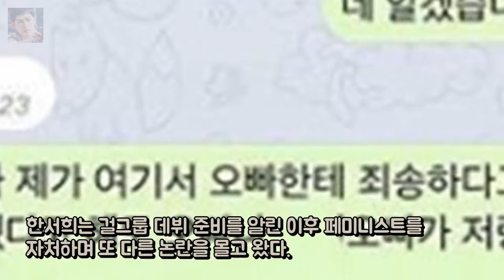한서희 소속사와 마찰? 하고 싶은대로 살겠다 엔터테인먼트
최필립·기은세·이고은 싸이더스HQ 전속계약 체결- 스타뉴스  사진제공= 엔터테인먼트:

h